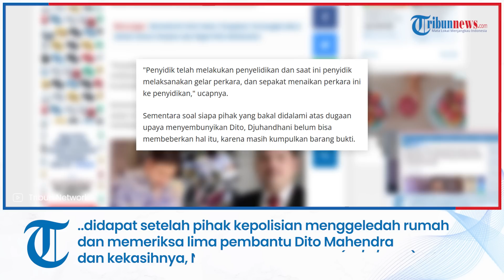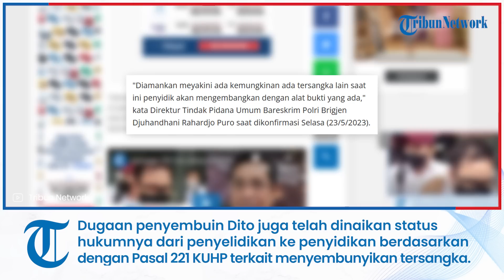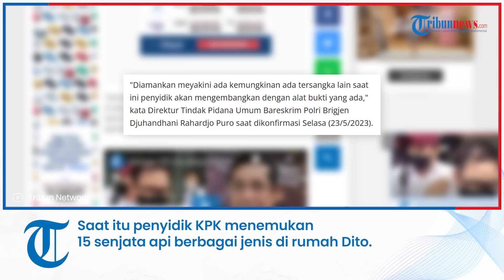Dito Mahendra Jadi DPO, Polri Yakin Ada Pihak yang Sembunyikan Kekasih Nindy Ayunda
TRIBUN-VIDEO.COM - Bareskrim Polri meyakini ada pihak-pihak yang mencoba menyembunyikan keberadaan tersangka kasus senjata api (senpi) ilegal, Dito Mahendra yang saat ini masuk daftar Pencarian Orang (DPO)

Keyakinan itu didapat setelah pihak kepolisian menggeledah rumah dan memeriksa lima pembantu Dito Mahendra dan kekasihnya, Nindy Ayunda pada Sabtu (20/5/2023) lalu.

Baca juga: Asal Usul Kasus Senjata Api Ilegal Dito Mahendra Hingga Jadi DPO Polisi, Terungkap Jejak Terakhirnya